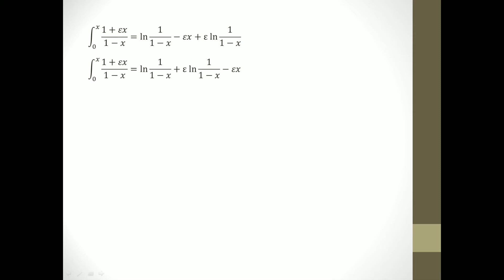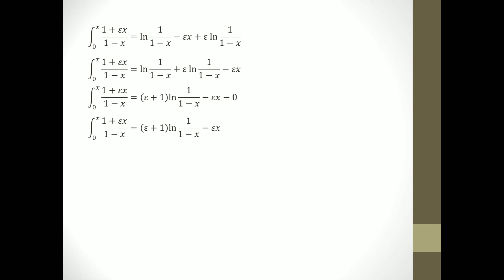Basic Math For Chemical Engineering